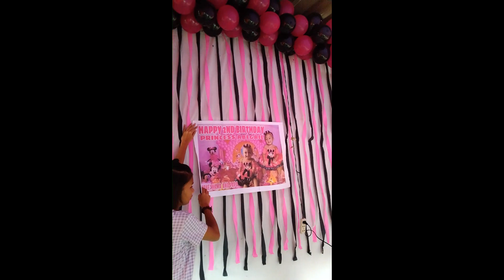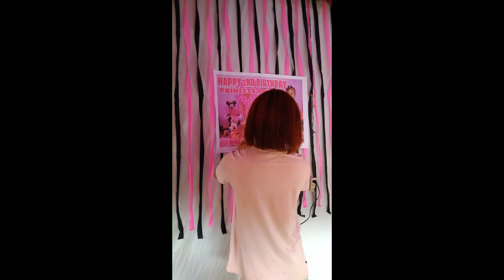Decorating My niece 2nd Birthday " THEME : MINI MOUSE " .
A simple celebration but super happy 😀❤️.